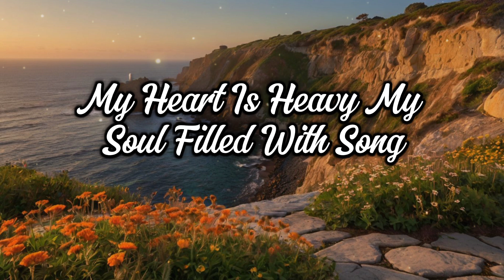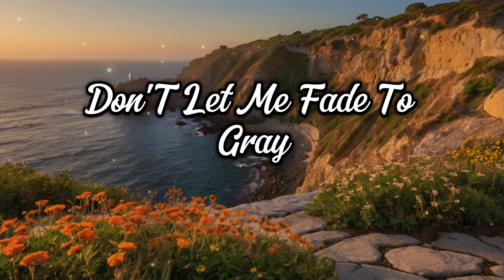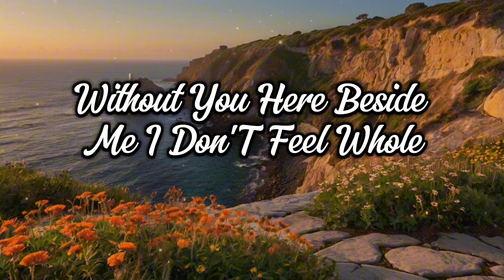Where Are You My Love DUET Original Song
Where Are You My Love Been Searching All Day Long
In The Shadows In The Silence In The Places We Belong
My Heart Is Heavy My Soul Filled With Song
Where Are You My Love Where Have You Gone

[Verse 2]
I Wander Through The City Hear Echoes Of Our Past
Memories Like Whispers They Seem To Always Last
Loneliness Consumes Me The Time Is Moving Fast
Where Are You My Love I Thought We'd Always Last

[Chorus]
Where Are You My Love There Is Sadness In My Soul
Without You Here Beside Me I Don't Feel Whole
Don't Let My Heart Cry Please Don't Let Me Fall
Without You My Love I Can't Stand Tall

[Bridge]
I Write Your Name In The Sand Watch It Wash Away
Wishing For Your Presence Every Single Day
My Tears Are Like Rivers Flowing To The Bay
Where Are You My Love Don't Let Me Fade To Gray

[Verse 3]
The Nights Are Getting Colder The Stars Don't Shine As Bright
Every Whisper Every Secret Gets Lost In The Night
I Long For Your Touch To Make Everything Right
Where Are You My Love Come Back Into The Light